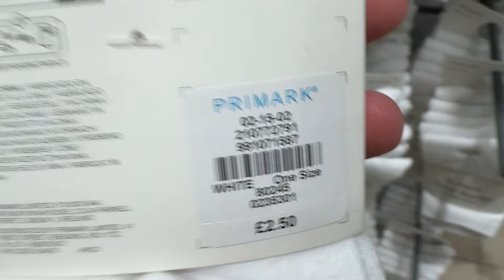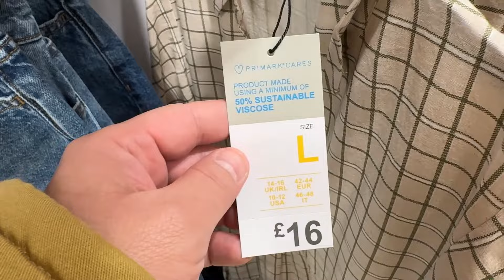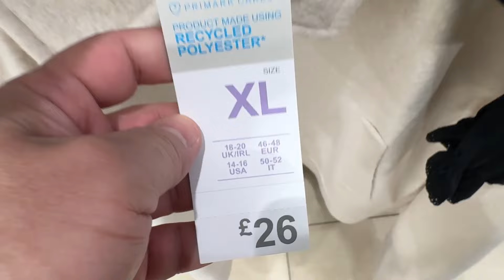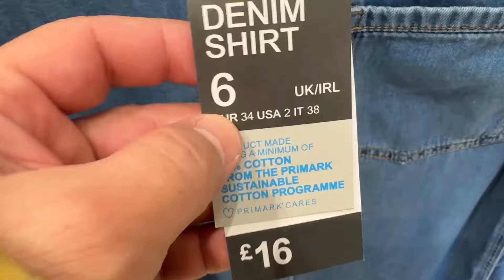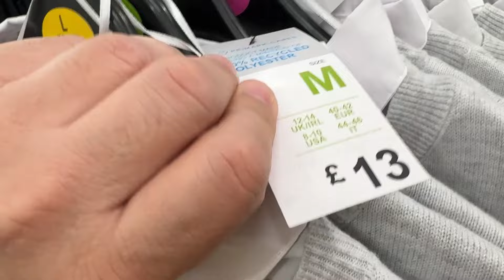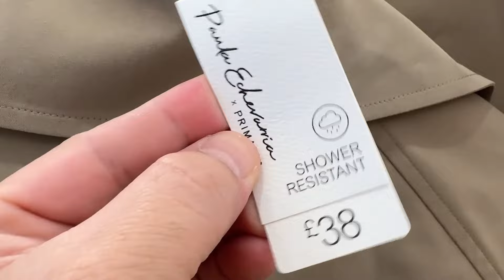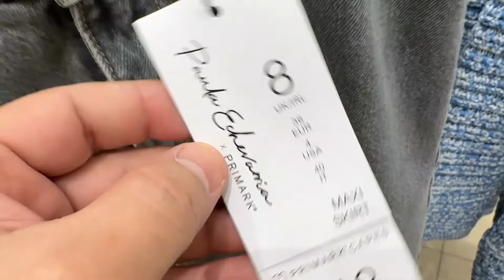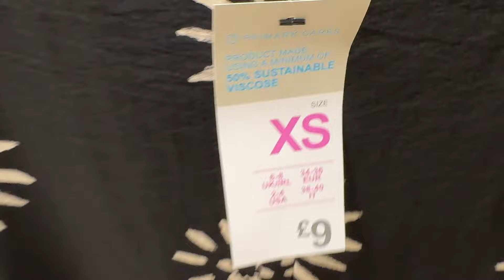Primark for Women New Collection / end of, February ~ 2024